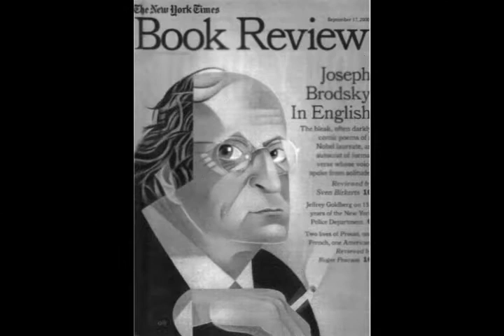Я входил вместо дикого зверя в клетку...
Тургенев-band (Acoustic Version, 2012)
Памяти Бродского